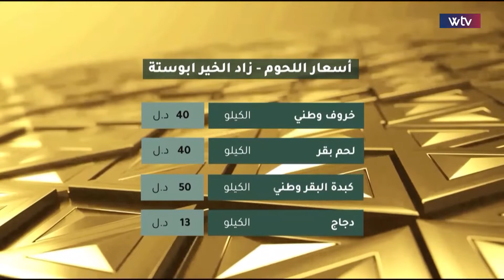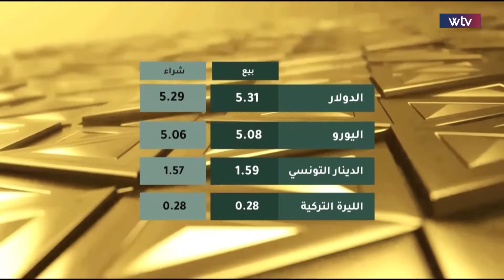برنامج إقتصاد + | اعتداء مزارع يتسبب في إيقاف مياه النهر الصناعي عن عدة أحياء